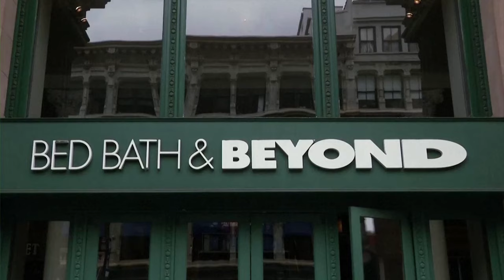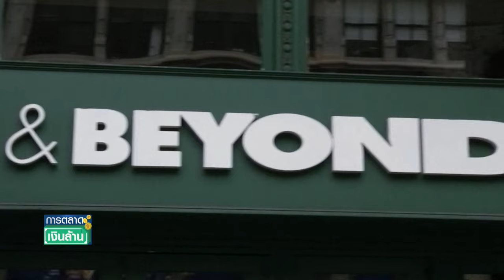ออนไลน์ ทำ "Bed Bath & Beyond" ยื่นล้มละลาย! | การตลาดเงินล้าน | 25-04-66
Bed Bath & Beyond เชนขายเครื่องใช้ในบ้านรายใหญ่ของอเมริกา ยื่น "ล้มละลาย" โดยจะทยอยปิดสาขาของร้าน เริ่มตั้งแต่วันที่ 26 เมษายนนี้